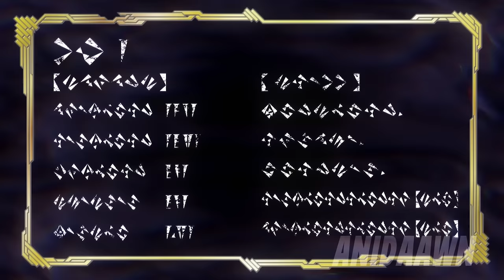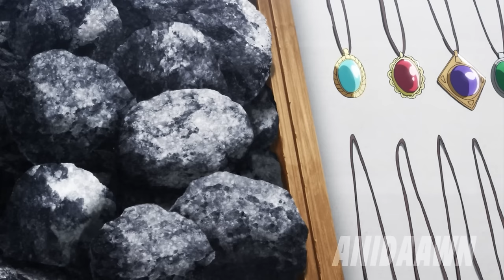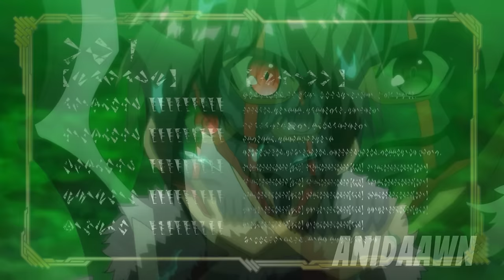Feeding On Souls Boosts Strength And Skills Yet His Hunger Only Grows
In this world, everyone receives special powers from the gods, and these abilities determine people's lifestyles. The anime begins with a carriage being attacked by a group of goblins, and a group of warriors appears to help protect the carriage.

Part 1 - 00:00
Part 2 - 08:32
Part 3 - 17:42
Part 4 - 26:48
Part 5 - 35:51
Part 6 - 47:24
Part 7 - 58:12
Part 8 - 01:07:17
Part 9 - 01:16:40
Part 10 - 01:27:29
Part 11 - 01:37:05
Part 12 - 01:46:36